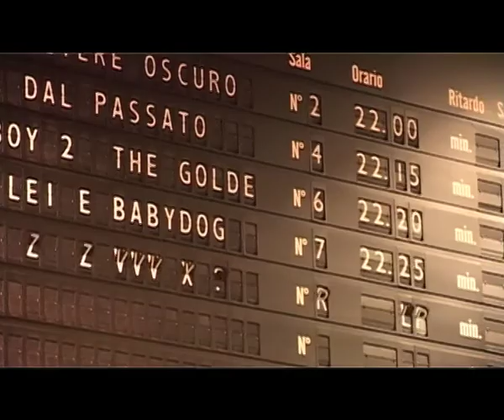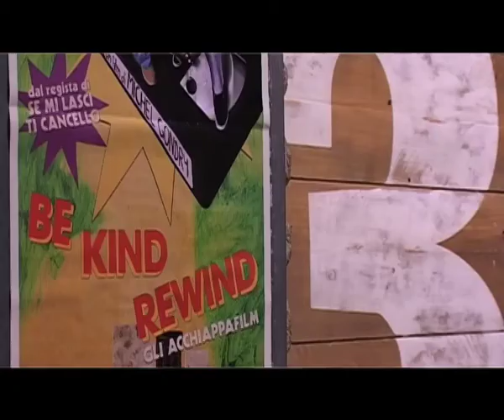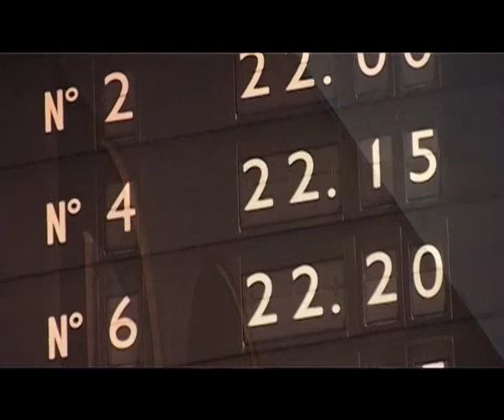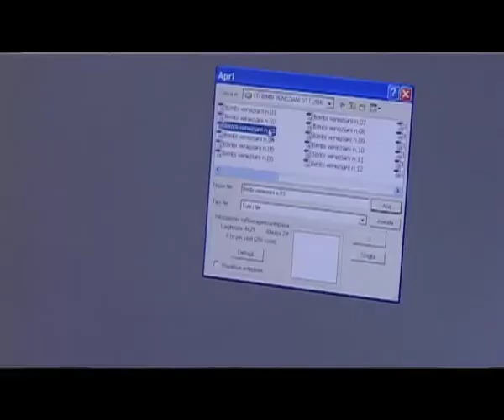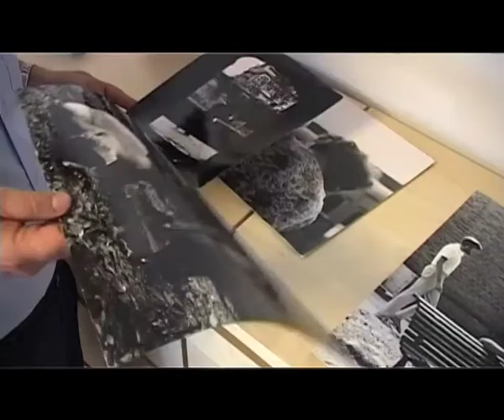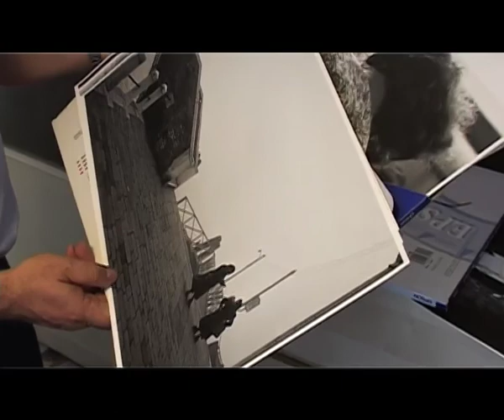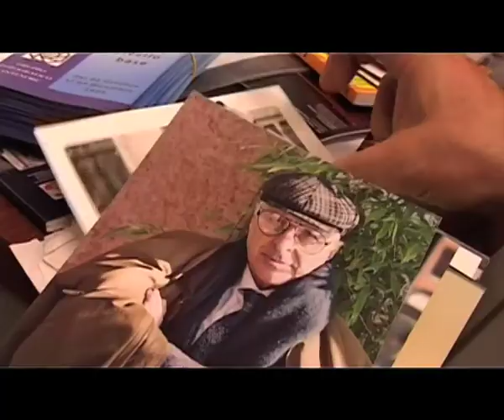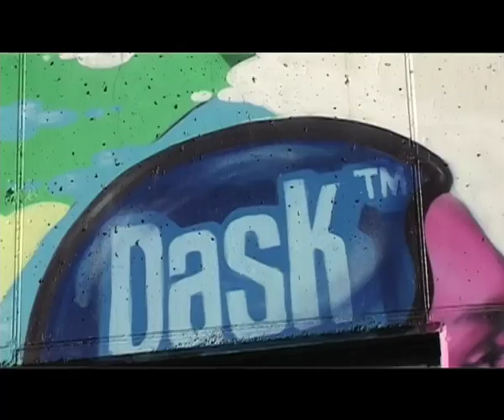Urban doc - pt.3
doc città padova audiolibri voxcompany
millozzi fotografia writers portoastra
ponte multisala audiobooks rst rstaudio